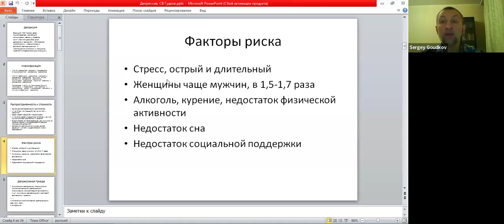Факторы риска депрессии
Видео - часть большой лекции о депрессии для слушателей курса тибетской медицины

Факторы риска депрессии - это стресс, женский пол, алкоголь, недостаток сна и физической активности, отсутствие социальной поддержки.

0:45 - ...ещё ни разу не встречал клиента с депрессией, у которого не было бы какого-то стресса...